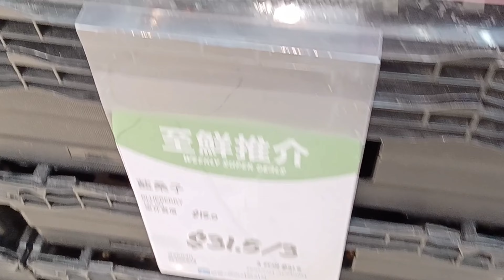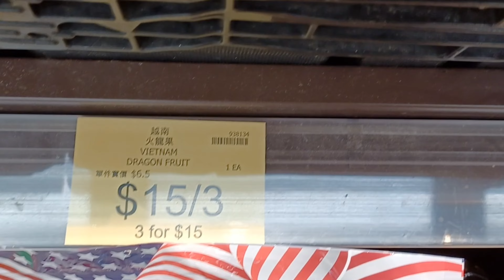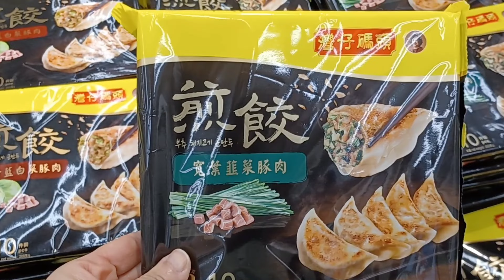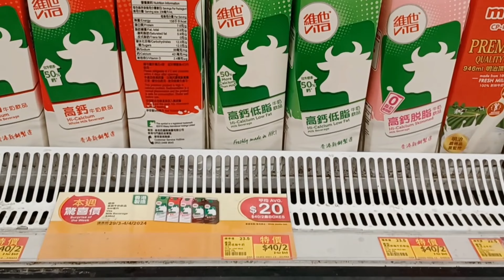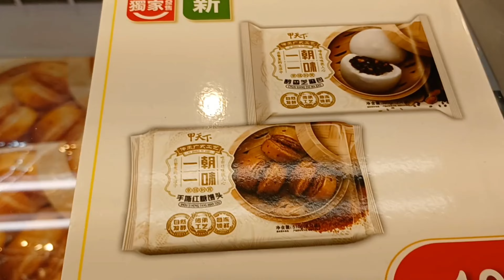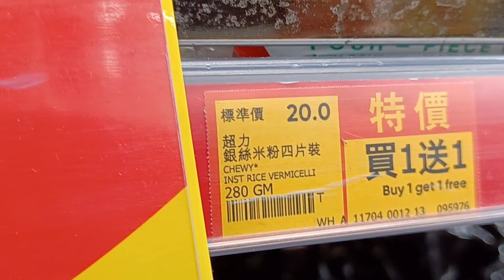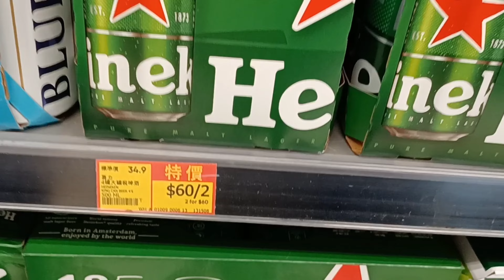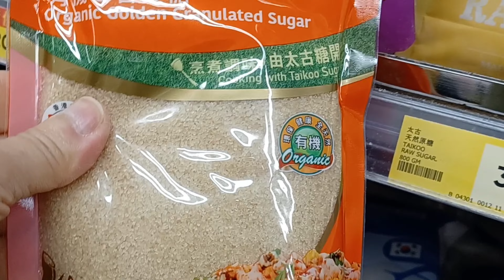惠康超市🍀買任何產品滿$100加$69換2盒士多啤梨🍓加$50換3包薯條🍟灣仔碼頭煎餃$11😋